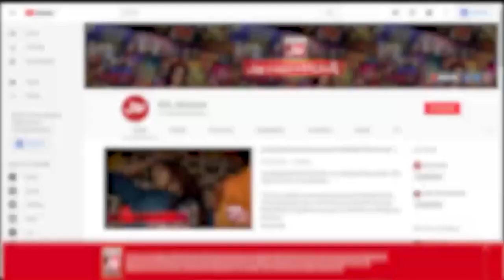NAB in Big Trouble | 2 Prosecutors Suddenly Resigned fom Post | Breaking News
NAB | NAB News | NAB Prosecutors Resigned | NAB Prosecutors Resignation | NAB Prosecutors Resigned Today | Riaz Alam Resigned |
Breaking News | Latest News | Pakistan Breaking News | Breaking News Today  | Pakistan News | Live News | News Updates | BOL News